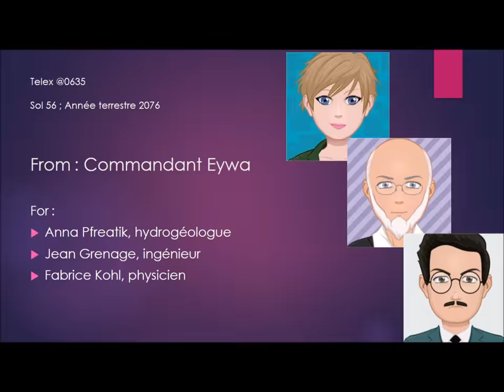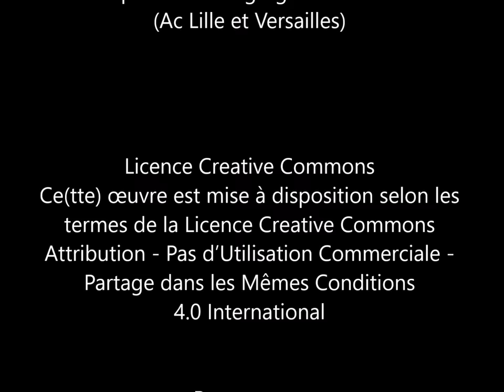SoM Mission TH1-1 Fuite d'eau !